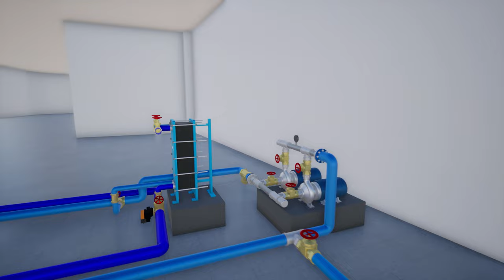Centralized Hot Water System with Water Source Heat Pump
VERSOL is a market leader in the Water Heating and Cooling Systems,  Specialised in the Research and Development of Heat Transfer products. Being a specialist, we offer high quality and reliable products in building construction and industrial segment for the Hot Water and chilled water applications.
Specialised in System design we ensure energy efficient system to our customers

VERSOL Offer HEAT PUMP WATER HEATING SYSTEM, a renewable energy system.
Heat Pump, known as VERSOPUMP, uses energy in one media to heat water. Source can be Air or Ground Water. VERSPUMP, Versol Heat Pump, with high C O P, is perfect solution when there is limitation with electric power source.
Heat Pumps are widely used for residential and hotel or Hot Water or Swimming pool applications

VERSO PUMP can be offered in both Air Source type and Water Source Type.

VERSOL HEAT PUMPS are manufactured in our facility in UK or Poland with Years of Experience in the design and Production. Since beginning VERSOL has been oriented towards research and development of Heat Transfer products aiming to recover the free energy available in the world.

VERSOL developed many models of Heat Pumps for Water Heating and Cooling applications which are tested and certified by worldwide agencies like T U V
VERSOTHERM, which is the Storage unit, is major component of the system, which stores the heat energy.

VERSOTHERM, are manufactured in Versol Facilities in UK, Poland or Italy

VERSOL offers different range of Calorifiers based on the Requirement.

VERSOTHERM selection are based on the Heating Source, Heat Transfer or Heat Exchanger type and the Material of construction.

Based on the Heating, while using Heat Pump Water Heating System this shall be
VERSOTHERM-STI-UT or VERSOTHER STI-SPIRA
VERSOTHERM-STI-UT is with U tube bundle Heat Exchanger
And VERSOTHER STI-SPIRA is with spiral tube heat exchanger

Based on material of Construction, VERSOL manufacture Calorifiers with MOC - Copper-Lined Steel, Stainless Steel 316L or Glass or Enamel Lined Steel
As system provider, our specially tarined design team can suggest you other main components like Circulation pump, Expansion Vessel, Emergancy Cooler for the smooth operation of System.

Circulation pump shall be selected to ensure its high temperature application.

Expansion Vessel shall be saized and selected based on the water expansion volume, operation temperature and system pressure.

Brain of System, the Control panel, is the key part.   The control Logic defines the system performace and efficiancy. VERSOL CONTROLLER designed for evergy efficient operation of system with muiltiple options and provissions like- Back Up Heater Control, Holiday operation Mode, Emeragncy cooler Operation, Panel Cleaning mode….